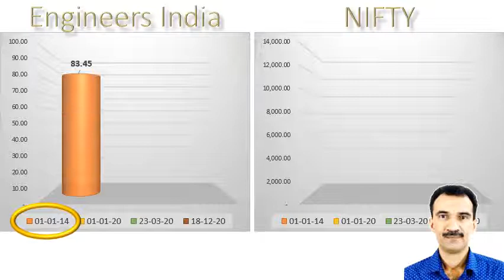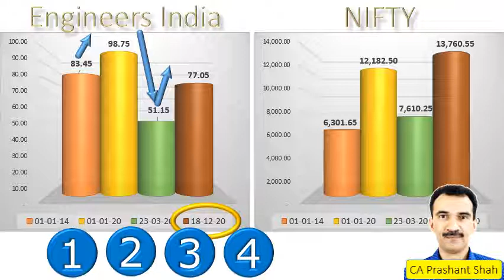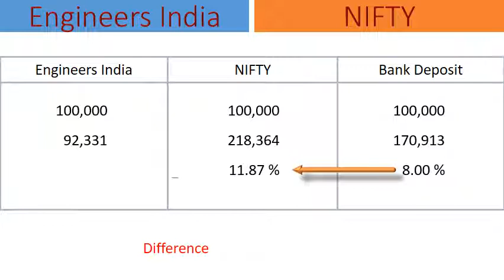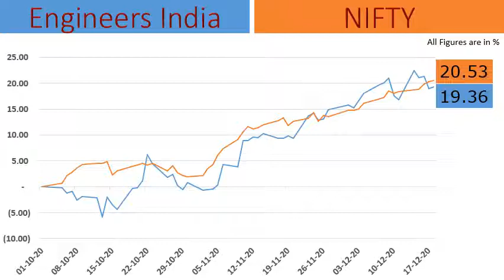Engineers India Share Analysis